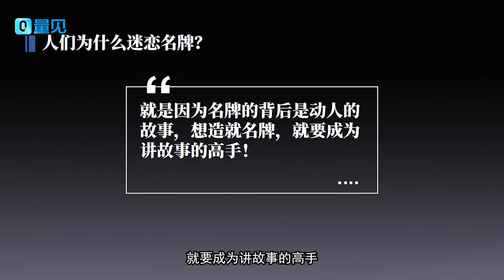猫屎咖啡凭什么卖到全球最贵？营销专家揭开企业销售秘密，背后的真相让人啼笑皆非！